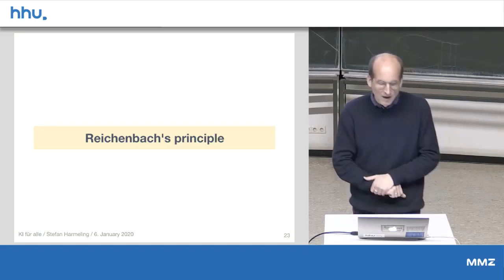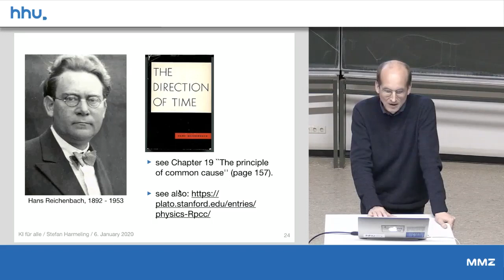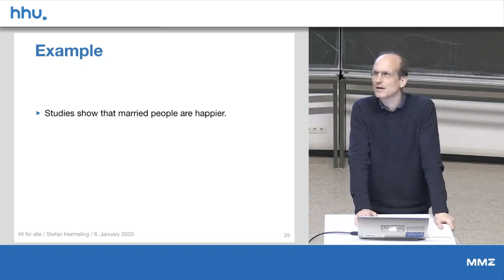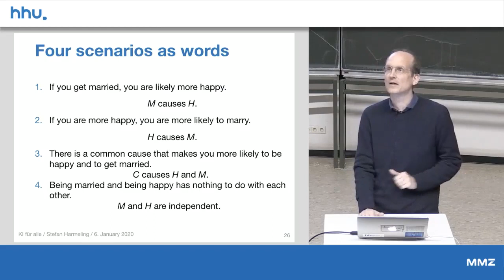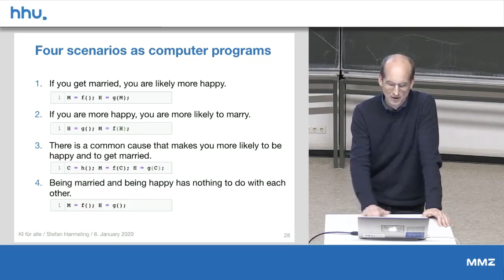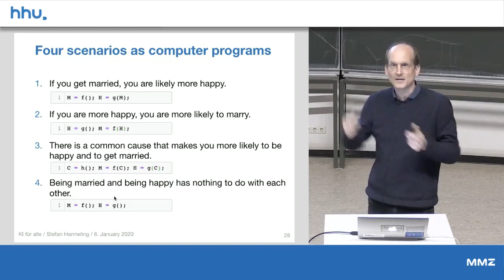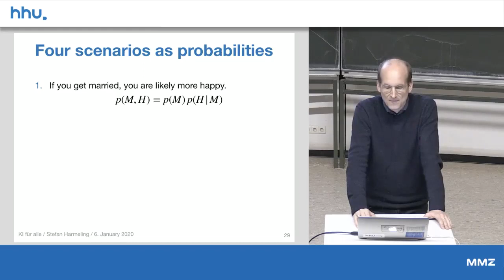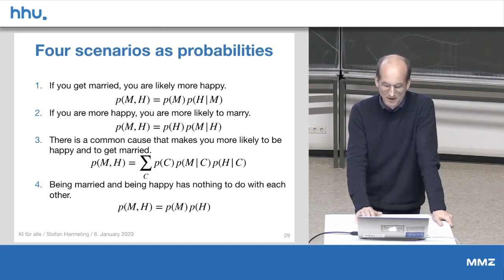08 3 Reichenbachs Principle